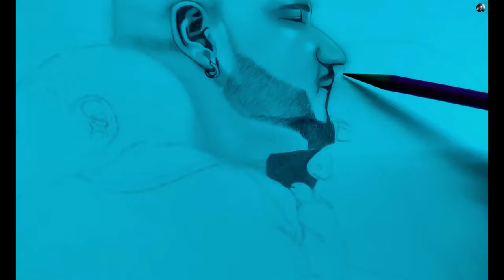Cinematic Sketch ! Handheld B-Roll | Bpraak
Hey guys! Here's the sketch of Bpraak With His Family !

I have used graphite and charcoal pencils to make this art!

Pencils I use:
Satedtler Pencils
Camlin Charcoal Pencils
Artline Pencil
Tombow Mono Pencil

Papers I use:
Brustro 200 GSM
Ivory Sheets
Tombow Mono Zero

Erasers I use:
Kneadable Eraser
Brustro Electric Eraser
Tombow Mono Zero Eraser Refills
Gel pens & Highlighter

Recording Setup:
RGB Light

Thanks a lot for watching god bless you all😇

Stay tune for more creative videos